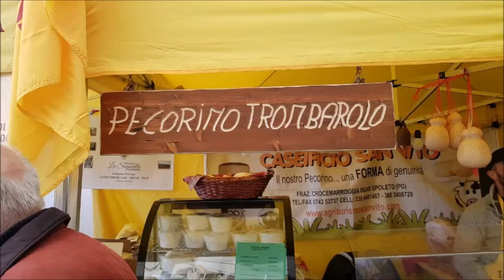L'URSEA alla FIERA AGRICOLA a BASTIA UMBRA 29 MARZO 2019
L'URSEA alla FIERA AGRICOLA a BASTIA UMBRA 29 MARZO 2019 - Foto di Damino (Roberto Innocenti)
Agriumbria, la maggior fiera agricola annuale del centro Italia che ogni anno si tiene a Bastia Umbra, in provincia di Perugia, vicino ad Asssi e venendo da Pistoia facciamo la strada che costeggia, quasi, comunque è ben visibile, il Lago Trasimeno. In questa fiera ci sono esposizioni di tante macchine agricole, fiori, e tante altre cose per l'agricoltura, ma è conosciuta anche come la maggior fiera con esposizione di animali, da cortile e da allevamento come sono ben visibili da questo video.